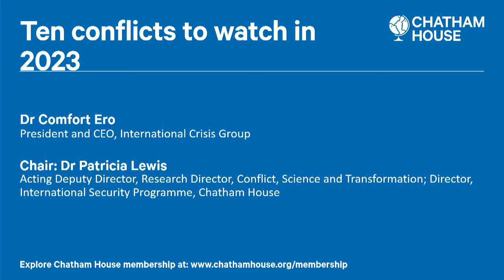Ten conflicts to watch in 2023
This event looks at the most dangerous wars and crises through the lens of the International Crisis Group’s flagship annual report ‘10 Conflicts to watch in 2023’.

Each year, International Crisis Group compiles a list of the ‘10 conflicts to watch’ that examines key conflicts across the globe. Please join us for this event at which Dr Comfort Ero, International Crisis Group president and CEO, discusses today’s and tomorrow’s most impactful wars and crises.

Key questions to consider include:

What far-reaching repercussions and knock-on effects of Russia’s war on Ukraine will have for Europe and the rest of the world?
Which crises beyond Ukraine warrant collective attention in the year ahead?
How do rising tensions among major powers impact multilateral efforts to resolve these conflicts, impede progress on global challenges and impact institutions working on crisis prevention?

As with all members events, questions from the audience drive the conversation.